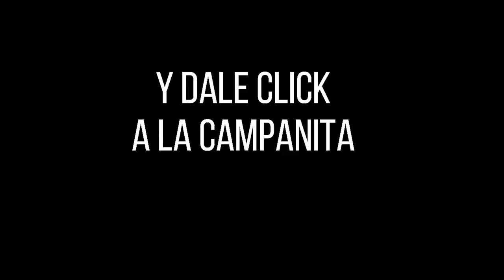Resultado ANTIOQUEÑITA 1 del martes 19 de octubre de 2021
Hola buenos días, te presentamos los resultados de las loterías y chances en Colombia, vamos con el Resultados del Chance Antioqueñita 1 del martes 19 de octubre de 2021.